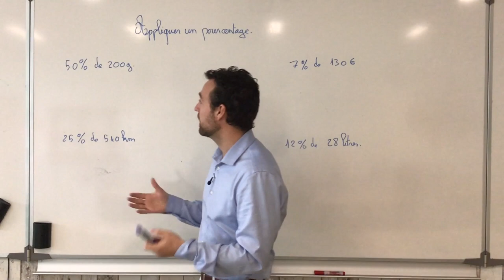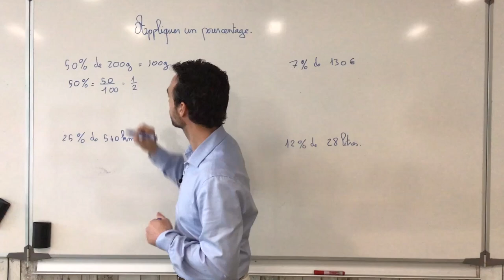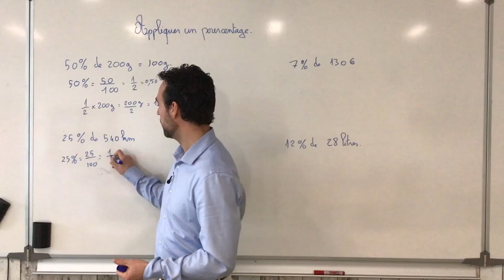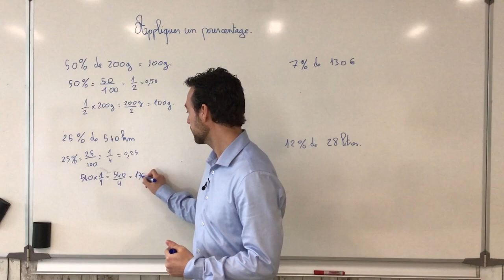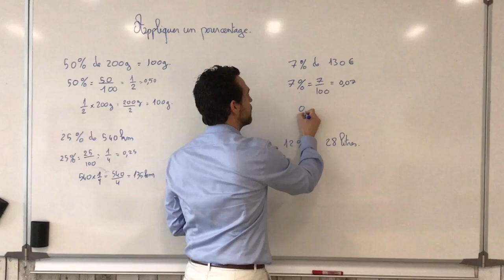Appliquer un pourcentage.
On donne une méthode permettant d'appliquer un pourcentage pour connaitre le montant d'une remise ou d'une augmentation par exemple !